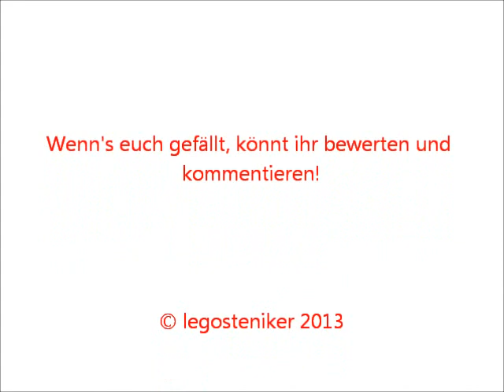GW-San des DRK Baden-Württemberg LDD [Version 2]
Hier eine neue Version meines Gerätewagen Sanitätsdienst für das Deutsche Rote Kreuz in Baden-Württemberg.

Rettungsfahrzeuge von Feuerwehr, Technischem Hilfswerk und Deutschem Rotem Kreuz. Das und Dioramen sowie Brickfilme findet ihr auf meinem Kanal!